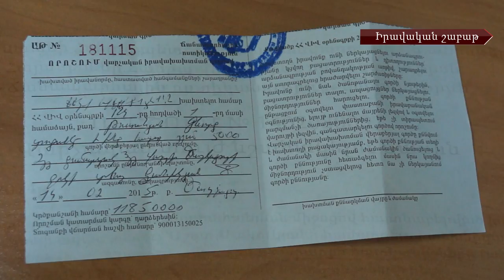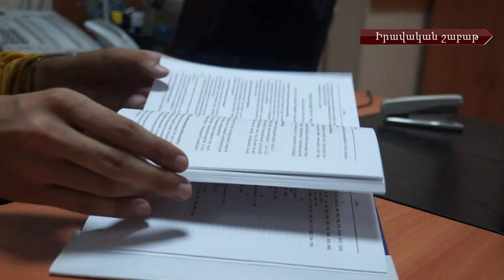Վարորդների խնդիրներից՝ քրեական ոլորտ